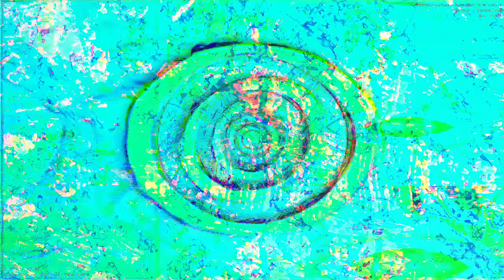[EPILEPSY WARNING] Movie 23 04 22 14h31m41s *Photosensitivity Warning*